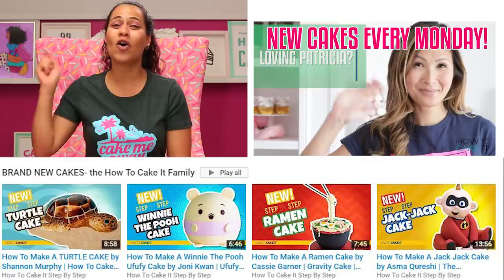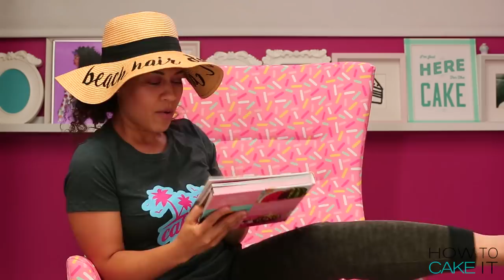STRAW HAT CAKE!! | How To Cake It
I made this Straw Hat Cake using only 5lbs of my Ultimate Chocolate Cake! I then layered it with a perfect beachy coral Italian meringue buttercream, and covered it with the same shade of fondant. Last, I added a gumpaste brim, and some detail with my favourite tool ñ the overstitch wheel!

Welcome to How To Cake It with Yolanda Gampp. If you love baking and want to learn how to turn eggs, sugar and butter into CRAZY novelty cakes like Yo's famous Watermelon Cake then join us. Each episode includes the A-Z process and recipe of making one of a kind edible creations, gorgeous buttercream cakes, and more! You learn how to make recipes like Italian meringue buttercream, the perfect chocolate cake and vanilla frosting - PLUS tips and tricks on using Simple Syrup, carving, icing, applying and painting fondant, and simple ways to make any cake look amazing.

THE HOW TO CAKE IT TEAM
Editor: Orhan Sumen
Cinematographer: Cody Clay
Producers: Jocelyn Mercer & Connie Contardi